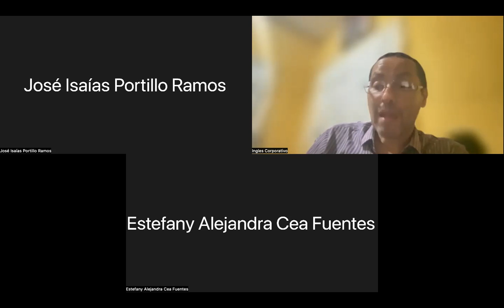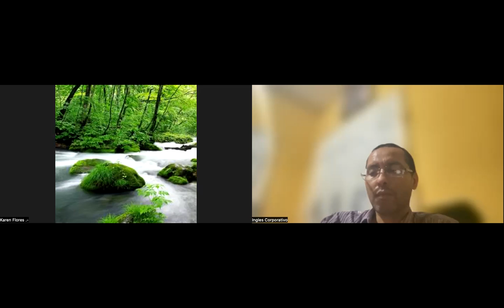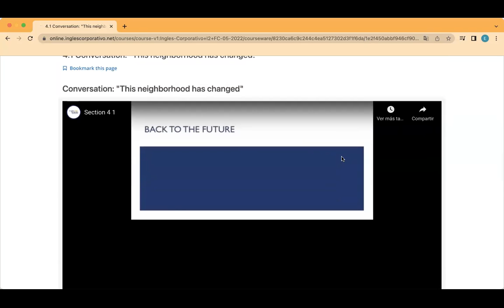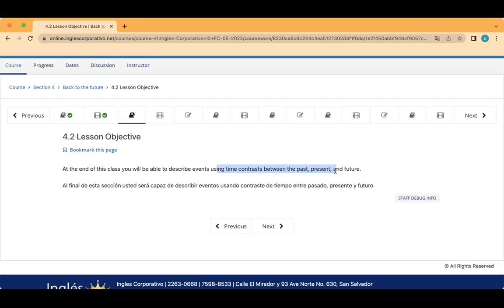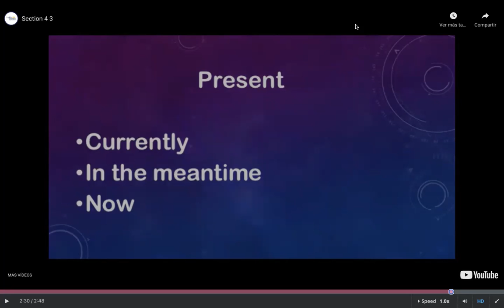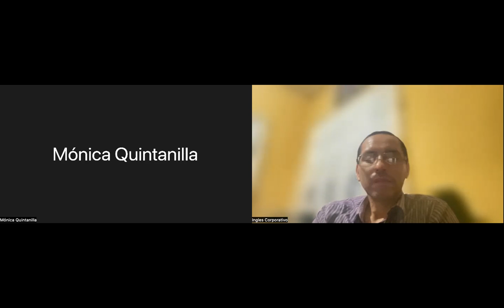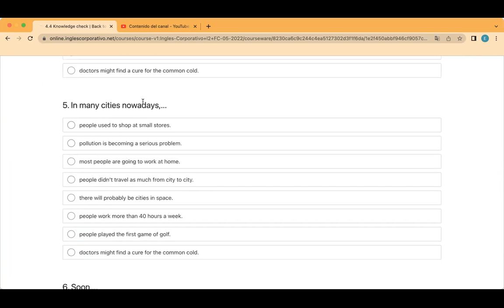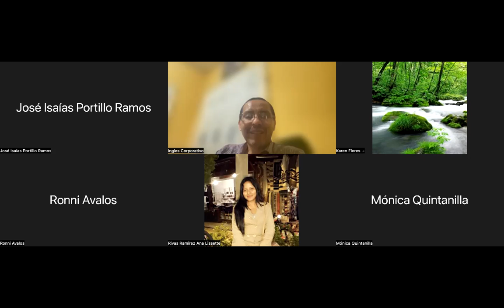Ingles Corporativo- Day 12 Describing Places